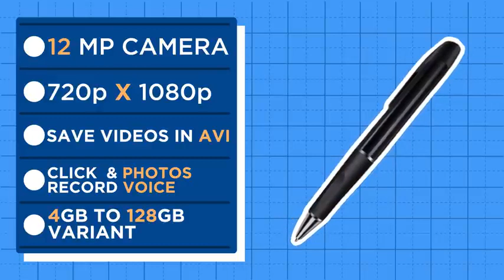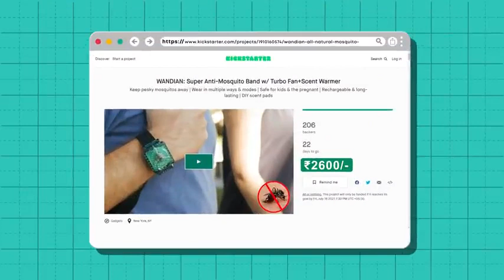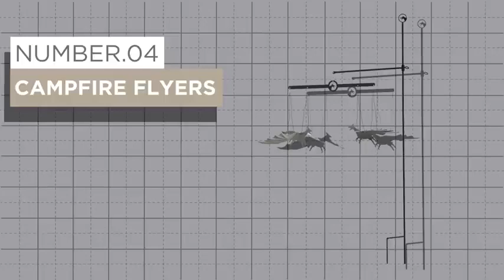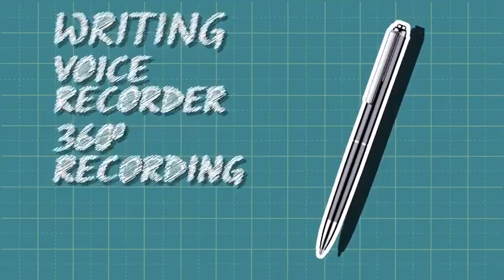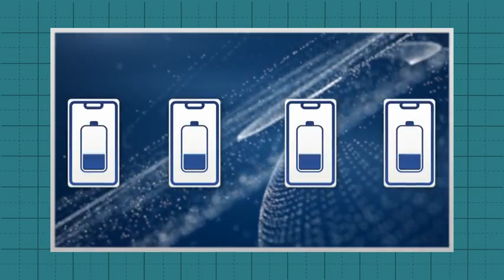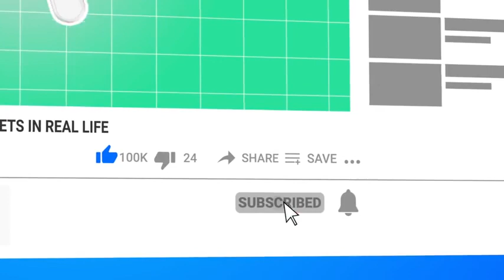7 COOLEST GADGETS YOU CAN BUY ON AMAZON UNDER Rs500 Rs1000 Rs10K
7 COOLEST GADGETS YOU CAN BUY ON AMAZON UNDER Rs.500, Rs.1000, Rs.10K
If you are looking for a piece of gadgetry that truly allows you to use your smartphone hands free while reducing the number of devices that you use, These Amazing Gadgets is what you need.
 Today I’m here with a list of some amazing Android smartphone and iPhone accessories, I found these 7 Coolest Gadgets are interesting and useful. Now let’s get started.